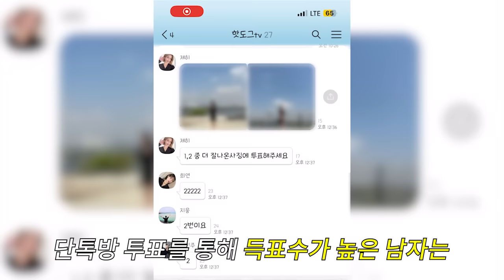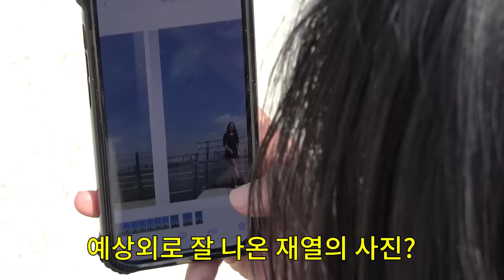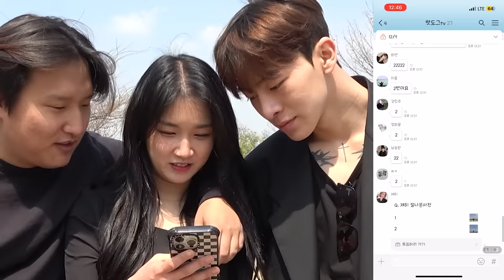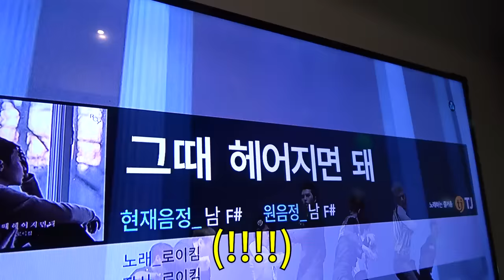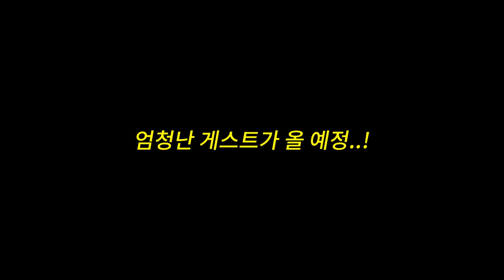30kg 쪄버린 남자친구가 여자친구에게 불러주고 싶었던 노래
30kg 쪄버린 남자친구가 여자친구에게 불러주고 싶었던 노래